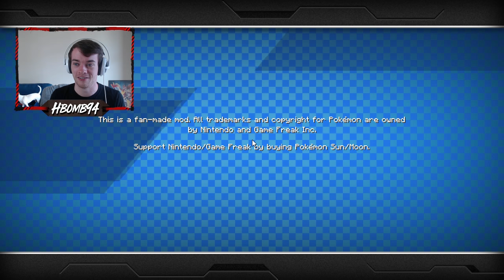"TIME FOR A NEW CHALLENGE" | Minecraft Pixelmon Let's Go NUZLOCKE Episode 1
Welcome to Minecraft Pixelmon Let's Go!! YOU BEST BE HYPED